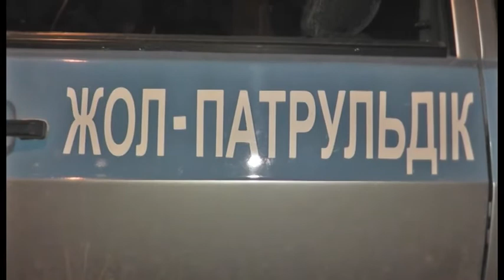Экстренный вызов (3.11.2014)